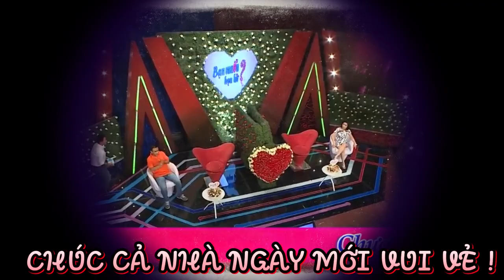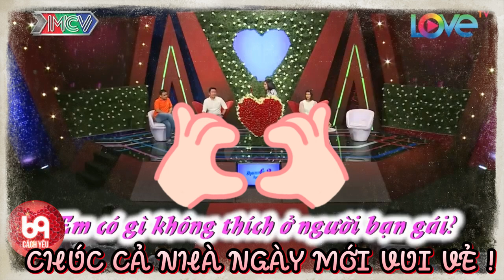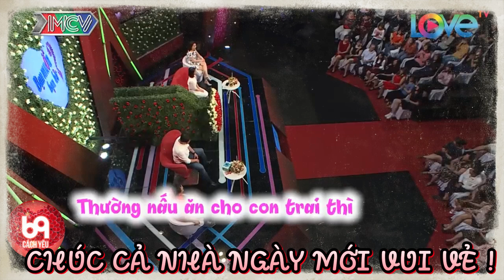Thanh Niên Gặp Cô Nàng Siêu Khó Tính Và Cái Kết.... | 69 CÁCH YÊU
BMHH_455
69 Cách Yêu là trang cập nhật những chương trình hẹn hò, ghép đôi, mai mối hot nhất hiện nay BẠN MUỐN HẸN HÒ, HẸN ĂN TRƯA, VỢ CHỒNG SON, YÊU LÀ CƯỚI, MAI MỐI CÙNG NGƯỜI LẠ